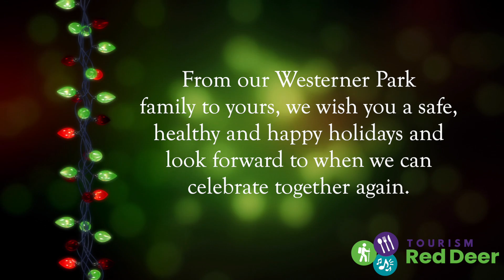Merry Christmas from Westerner Park